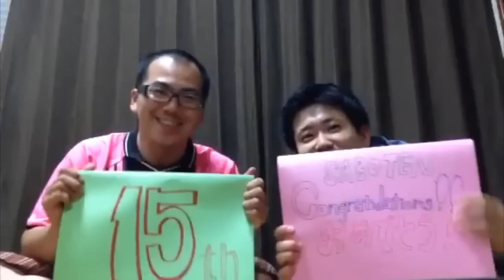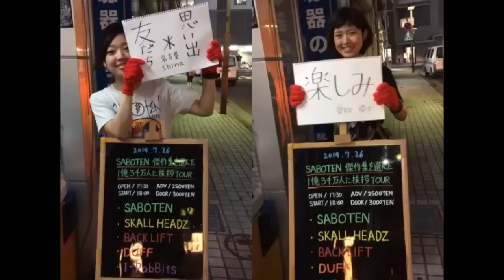SABOTEN -No Rain,No Rainbow【1億3千万人が作るMUSIC VIDEO】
SABOTENがファンと共に創ったMUSIC VIDEO！
SABOTEN結成15周年を記念して、みなさんから応募いただいた映像を元に作成されたVIDEOです。
SABOTENの音と共に彩られてきた想い出の数々が今ふたたび花を咲かせます。

アナタの人生の主人公はアナタ！全ては未来へ繋がっています！！